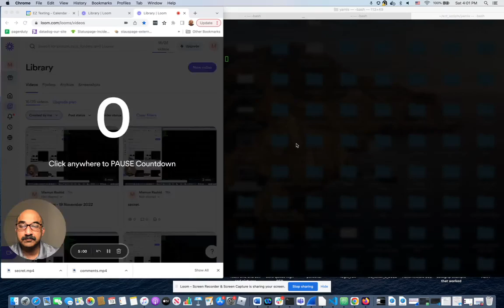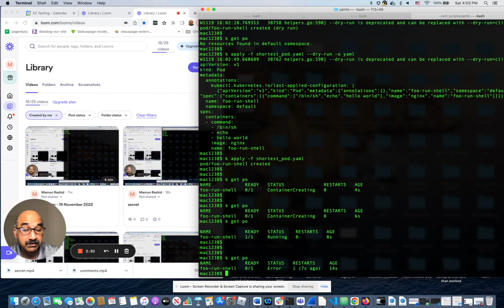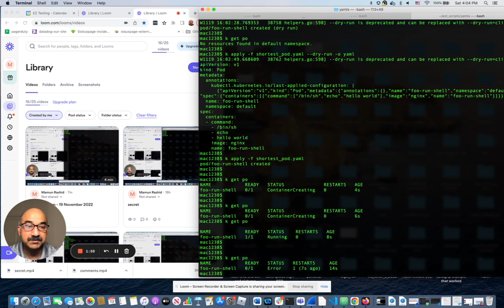CKAD Lab 10 How to use dry-run options to generate YAML code on the fly in Kubernetes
How to use dry-run options to see what you will create & generate YAML code on the fly in Kubernetes

Commands:
alias k=kubectl
k apply -f foo.yaml --dry-run
k apply -f foo.yaml --dry-run -o yaml